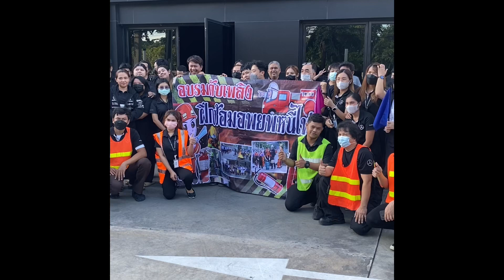ช้อมหนีไฟ Primusสาขาใหญ่